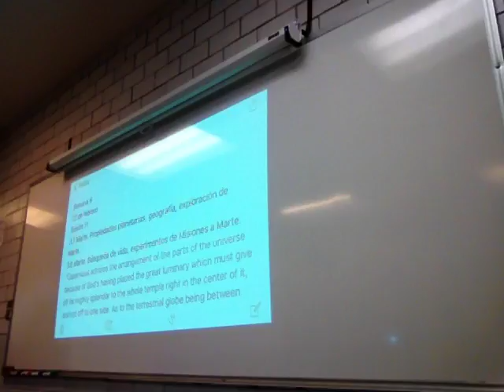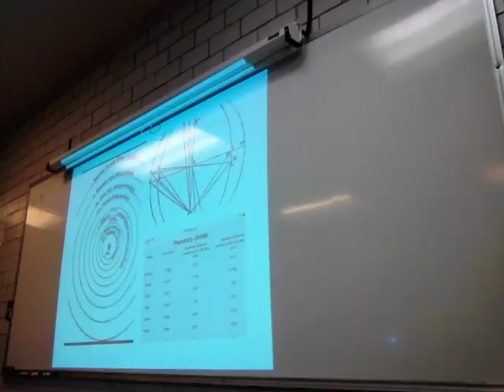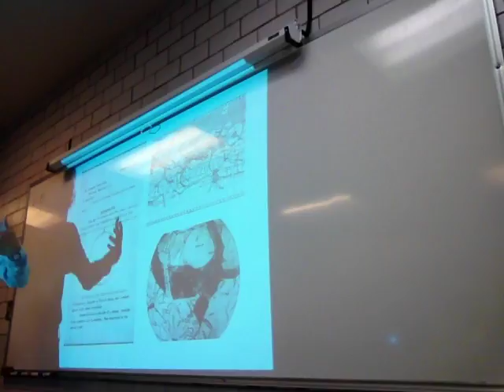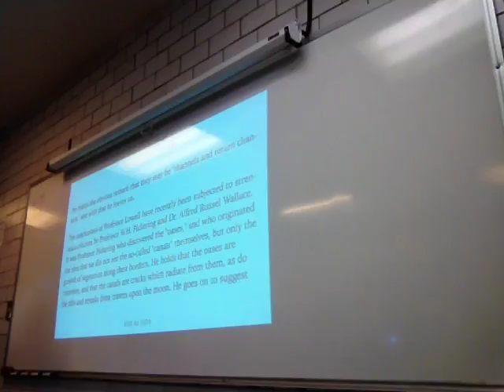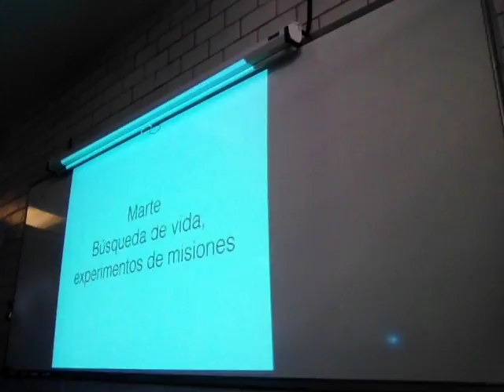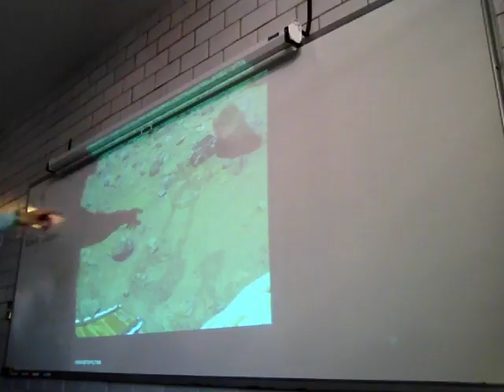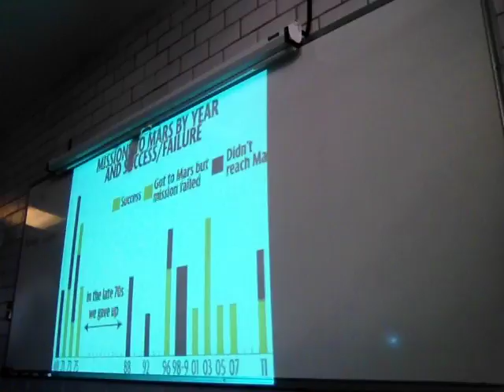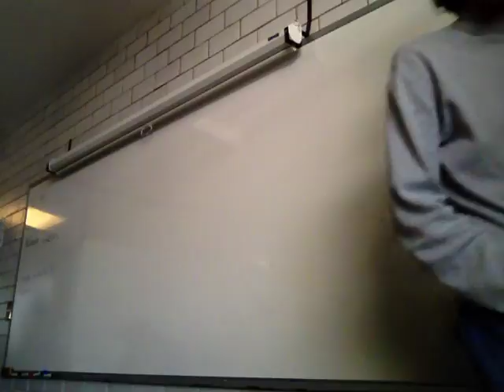Marte. Propiedades planetarias, geografía, exploración, búsqueda de vida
Semana 6
22 de febrero
Sesión 11
Marte. Propiedades planetarias, geografía, exploración de Marte.
Búsqueda de vida, experimentos de Misiones a Marte
Unidad Iztapalapa